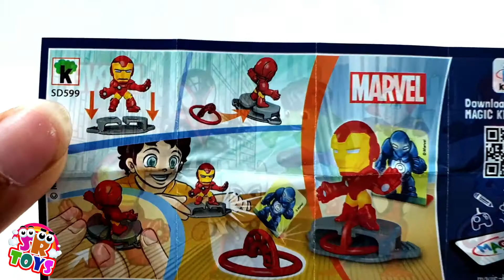영어 배우기! 알파벳송 인기 تعليم الاطفال مع لعبة بلايدووغ العاب أطفال العاب اطفال تعليمية Colors Song for Kids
Nursery Rhymes in the Video:
1. Colors Song
2. Row Row Row Your Boat
3. Rain Rain Go Away
4. Skip to My Lou

Kids Cartoon, جَëüٍèê نëے نهٍهé, Cartoon d'enfants, Dibujos Animados Infantiles,Desenhos animados crianças, Phim hoạt hىnh trẻ em, Kartun Anak-Anak, ؟¨ح¨, ¶¯»­, „س®‹, ،زأىµظ¹تسثأر؛à´ç،,Kinder Cartoon, बच्चों कार्टून, Kartun Kanak-kanak, Kinderen cartoon, Barntecknad, الرسوم المتحركة للأطفال
——About SR Toys Unlimited——
Welcome to the official “SR Toys Unlimited” channel on YouTube!